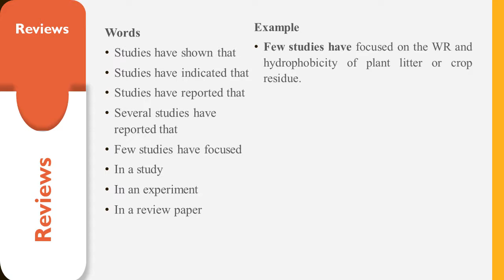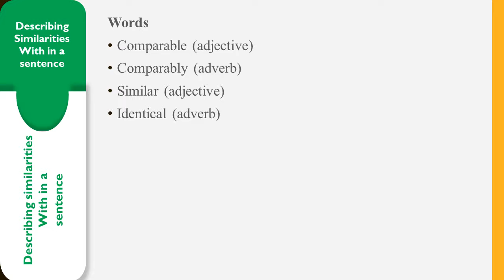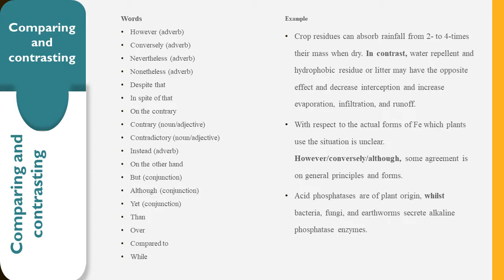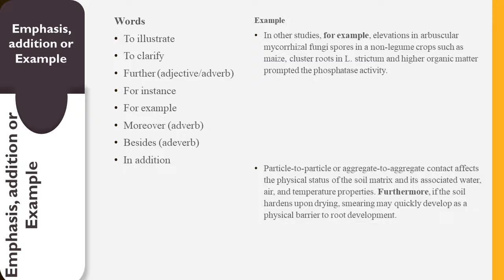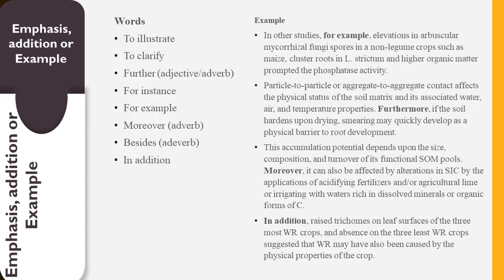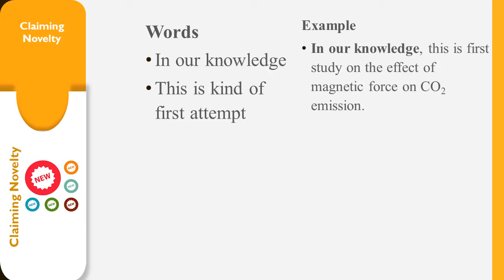Words for scientific writing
For successful writing
Authors
Prabhu Govindasamy, Srinivasan R, Ravi Prakash Saini, Hanamant, Sonu Kumar Mahawer, Mahendra Meena , Anup Kumar
References
Ali AYA, Ibrahim MEH, Zhou G, et al (2019) Ameliorative Effects of Jasmonic Acid and Humic Acid on Antioxidant Enzymes and Salt Tolerance of Forage Sorghum under Salinity Conditions. Agron J 0:0. doi: 10.2134/agronj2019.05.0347
Alkemade R, Van Oorschot M, Miles L, et al (2009) GLOBIO3: A framework to investigate options for reducing global terrestrial biodiversity loss. Ecosystems 12:374–390. doi: 10.1007/s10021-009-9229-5
Cederberg C, Mattsson B (2000) Life cycle assessment of milk production - a comparison of conventional and organic farming. J Clean Prod 8:49–60. doi: 10.1016/S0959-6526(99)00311-X
Cooley KD, Sollenberger LE, Blount AR, et al (2019) A Modified Ingrowth Core to Measure Root-Rhizome Accumulation of Perennial Forage Species. Agron J 0:0. doi: 10.2134/agronj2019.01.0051
Ganeshamurthy AN, Kalaivanan D, Manjunath BL (2017) Nutrients removed from the soil decide the nutritional security of a nation: The case of iron and zinc in India. Curr Sci 113:1167–1173. doi: 10.18520/cs/v113/i06/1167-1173
Ghimire R, Bista P, Machado S (2019) Long-term Management Effects and Temperature Sensitivity of Soil Organic Carbon in Grassland and Agricultural Soils. Sci Rep 9:1–10. doi: 10.1038/s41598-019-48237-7
Haas G, Wetterich F, Köpke U (2001) Comparing intensive, extensified and organic grassland farming in southern Germany by process life cycle assessment. Agric Ecosyst Environ 83:43–53. doi: 10.1016/S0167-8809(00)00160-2
Kan ZR, Ma ST, Liu QY, et al (2020) Carbon sequestration and mineralization in soil aggregates under long-term conservation tillage in the North China Plain. Catena 188:. doi: 10.1016/j.catena.2019.104428
Kiniry JR, Bean B, Xie Y, Chen PY (2004) Maize yield potential: Critical processes and simulation modeling in a high-yielding environment. Agric Syst 82:45–56. doi: 10.1016/j.agsy.2003.11.006
Lindsay WL, Schwab AP (1982) The Chemistry of Iron in Soils and its Availability to Plants. J Plant Nutr 5:821–840. doi: 10.1080/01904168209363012
Mehra P, Baker J, Sojka RE, et al (2018) A Review of Tillage Practices and Their Potential to Impact the Soil Carbon Dynamics, 1st edn. Elsevier Inc.
Miller JJ, Owen ML, Yang XM, et al (2019) Water Repellency and Hydrophobicity of Some Major Agricultural Crop Residues. Agron J 0:0. doi: 10.2134/agronj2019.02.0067
Nouri A, Lee J, Yin X, et al (2019) Thirty-four years of no-tillage and cover crops improve soil quality and increase cotton yield in Alfisols, Southeastern USA. Geoderma 337:998–1008. doi: 10.1016/j.geoderma.2018.10.016
Price AJ, Runion GB, Prior SA, et al (2009) Tropical Spiderwort (Commelina benghalensis L) Increases growth under elevated atmospheric carbon dioxide. J Environ Qual 38:729–733. doi: 10.2134/jeq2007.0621
Schiavon M, Orlinski P, Petelewicz P, et al (2019) Effects of Trinexapac-Ethyl, Surfactant, and Nitrogen Fertilization on Bermudagrass Water Use. Agron J 0:0. doi: 10.2134/agronj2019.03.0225
Schulte EE (2004) Fertilizer Sources of Iron. Underst Plant Nutr 9:2
Sperotto RA, Ricachenevsky FK, Williams LE, et al (2014) From soil to seed: Micronutrient movement into and within the plant. Front Plant Sci 5:1–3. doi: 10.3389/fpls.2014.00438
Teillard F, Maia de Souza D, Thoma G, et al (2016) What does Life-Cycle Assessment of agricultural products need for more meaningful inclusion of biodiversity? J Appl Ecol 53:1422–1429. doi: 10.1111/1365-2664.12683
Uren NC (1984) Forms, Reactions and Availability of Iron in Soils. J Plant Nutr 7:165–176. doi: 10.1080/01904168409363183
Xu J, Han H, Ning T, et al (2019) Long-term effects of tillage and straw management on soil organic carbon, crop yield, and yield stability in a wheat-maize system. F Crop Res 233:33–40. doi: 10.1016/j.fcr.2018.12.016
Zhelezova S V., Melnikov A V., Ananiev AA (2019) Pros and cons of no-till technology in a long-term field experiment on sod-podzolic soil. IOP Conf Ser Earth Environ Sci 368:. doi: 10.1088/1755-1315/368/1/012055